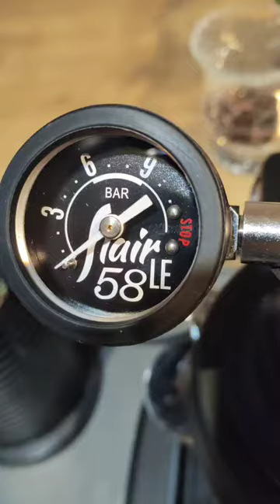Flair58 LE Espresso with 1zpresso K Ultra Grinder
flair58